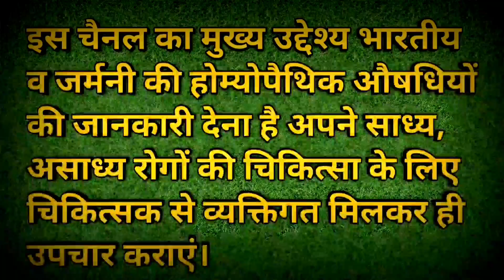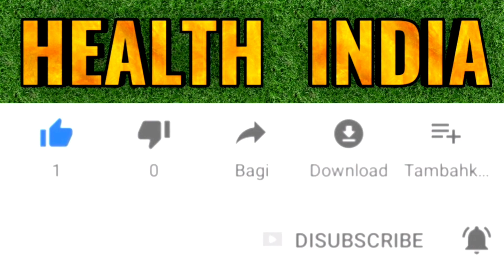Cydonia valgaris लिं*ग साइज बढ़ाने की दवा लेने का सही तरीका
हेल्थ इंडिया यूट्यूब चैनल में आपका बहुत-बहुत स्वागत है।

स्त्री को छूते ही डिस्चार्ज हो जाते हैं तो  देखिए हमारा यह वीडियो